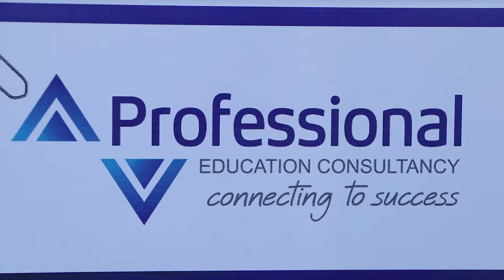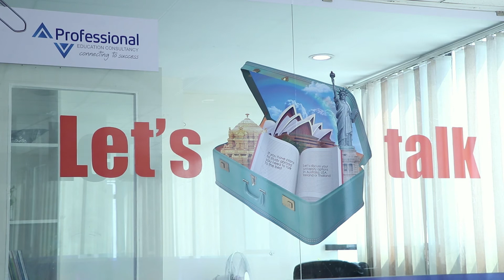Professional Education Consultancy Awarded By Outstanding Performer 2019 Of Macquarie University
Established in 1994, Professional Education Consultancy (PEC) has been at the forefront of Nepal’s education industry, setting new standards and leading the way. Our differentiating factor lies in our unwavering commitment to transparency and moral values while assisting ambitious students seeking quality education abroad. PEC holds the dreams and aspirations of our nation’s youth in high regard, providing them with unparalleled support and guidance throughout their educational journey.
With a dedicated team of professionals, we prioritize integrity and ensure that every student receives exceptional service.
EDUCATION​&CAREER
JUPITER MEDIA
JUPITER TELEVISION

1.Baby Shark Dance" Pinkfong Kids' Songs & Stories
2.Despacito" Luis Fonsi
3.Shape of You" Ed Sheeran
4.Johny Johny Yes Papa" LooLoo Kids
5.See You Again" Wiz Khalifa
6.Masha and the Bear – Recipe for Disaster"
7.Uptown Funk"
8.Gangnam Style"
9.Learning Colors – Colorful Eggs on a Farm"
10.Bath Song", Cocomelon – Nursery Rhymes
11.Phonics Song with Two Words" ChuChu,
12.Sugar" Maroon
13.Sorry" Justin Bieber
14.Roar" Katy Perry
15.Dame Tu Cosita" El Chombo
16#Counting Stars" OneRepublic
17.Thinking Out Loud" Ed Sheeran
18.Dark Horse" Katy Perry
19.Faded" Alan Walker
20.Shake It Off" Taylo
21.Lean On" Major Lazer Official
22.Bailando" Enrique Iglesias
23.Girls Like You" Maroon
24.Let Her Go" Passenger
25.Wheels on the Bus"Cocomelon – Nursery Rhymes
26.Mi Gente" J Balvin
27.Perfect" Ed
28.Hello" Adele
29.Waka Waka (This Time for Africa)" Shakira
30.Axel F" Crazy Frog

covid-19
Corona-virus